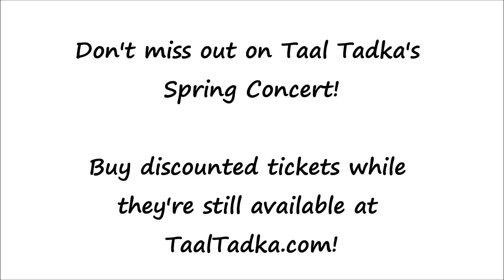Taal Tadka 2013 Spring Concert Sneak Peak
Enjoy a snippet of what you'll hear at our 2013 Spring Concert, themed Taal Tadka Matrimonial! Hurry and get your tickets soon! They will be going up to $7 and then up again at the door! You have one more chance to get our limited $5 tickets at the Georgia Tech student center on Friday April 12th at our sales table.